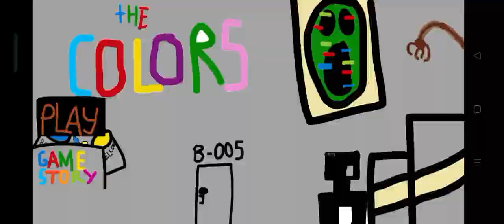The Colors - release trailer!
Welcome to Color Land!

Your task is to find all the employees. Why do I say that? Because on a seemingly ordinary day, they disappeared. Investigate Color Land and find out a terrible secret!

Color Land, admission is free!